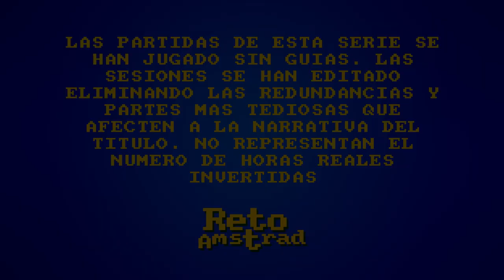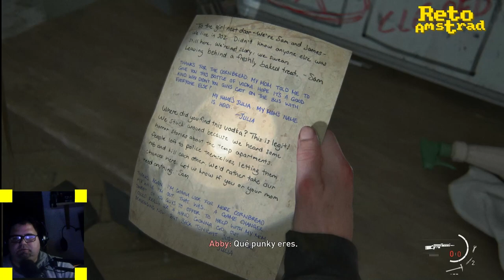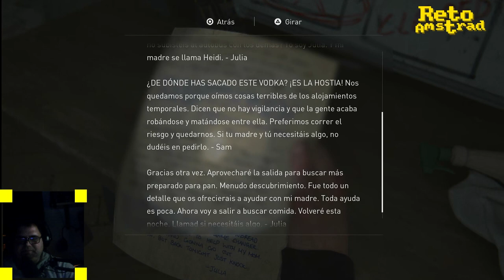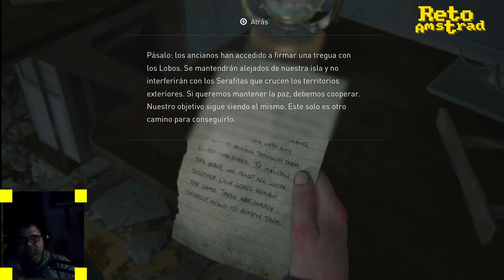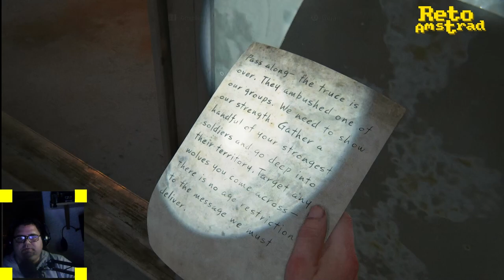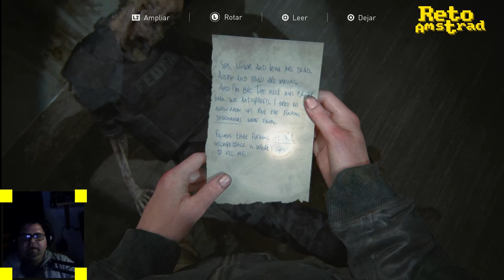🧟 THE LAST OF US 2 | TLOU 2 | CAP 16 | ESPAÑOL | COMENTADO